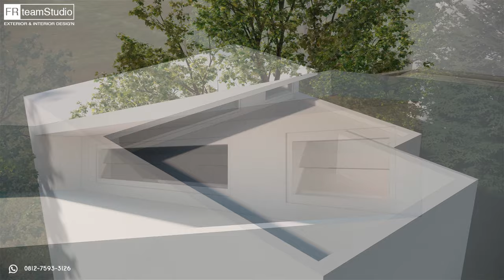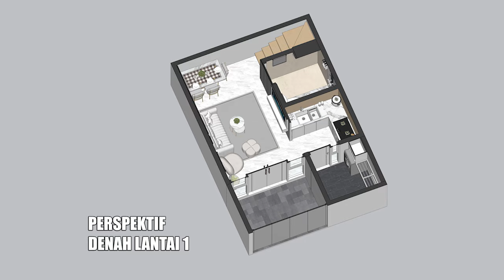Inspirasi rumah dalam gang - Rumah ini hanya berdiri di tanah 5x7 meter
Luas tanah :
5x7 meter = 35 m2

Total luas bangunan
= 70 m2

Untuk perkiraan kasar harga pembangunan bisa menyesuaikan dengan harga borongan per m2 sesuai daerah masing-masing,misal patokan harga borongan per m2 luas bangunan adalah 3 - 4 jt
maka perkiraan biaya pembangunan = 210 jt - 280 jt
( Diluar furnitur interior  )

Catatan :
Ini tentu masih perkiraan harga secara garis besar,untuk harga yang lebih akurat harus dihitung terlebih dahulu menyesuaikan harga masing2 daerah di dalam RAB secara detail.